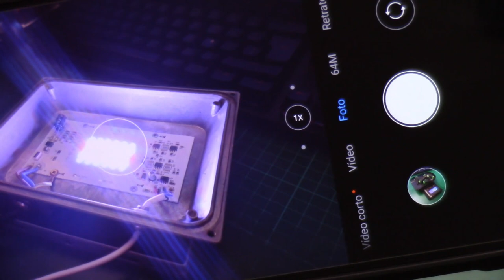Sararoom 30W Focos Led RGB, exterior ¿IP65?